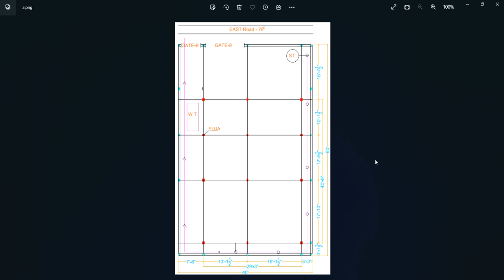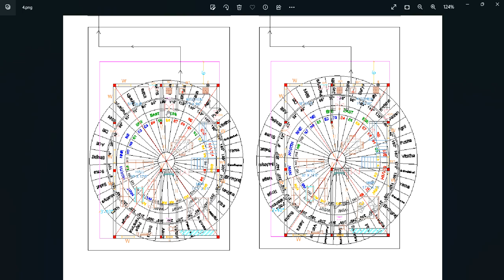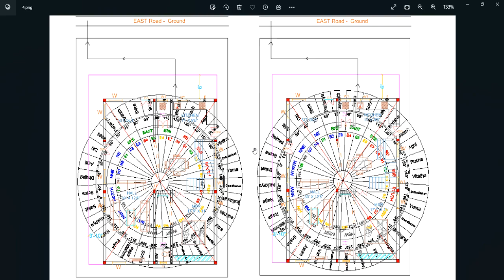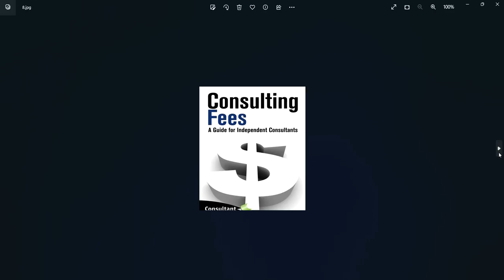ఇంటిని రెండు ముక్కలు చేయవచ్చా ?మెట్లు తరువాత స్లాబు పెంపు, అపార్ట్మెంట్ దోషాలు వారికీ పనిచేయవా ?